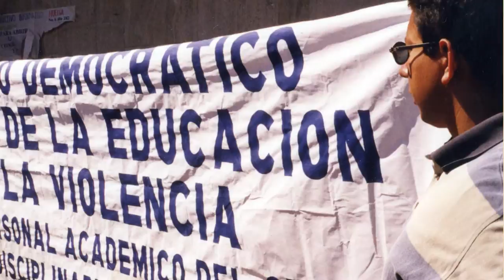30 Aniversario CEIICH / Leonardo Olivos Santoyo